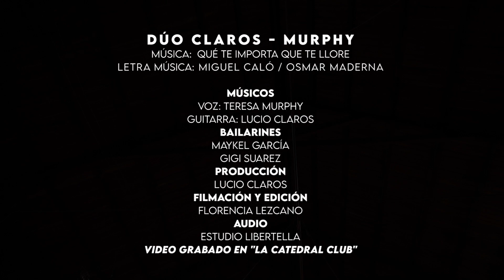Que te importa que te llore - Dúo Claros Murphy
Dúo Claros - Murphy

Músicos:
Voz: Teresa Murphy
Guitarra: Lucio Claros

Bailarines:
Maykel García
Gigi Suarez

Producción: Lucio Claros
Filmación y edición: Florencia Lezcano
Audio: Estudio Libertella
Video Grabado en “La Catedral Club”

English Translation of Lyrics:

Let me lie that you will return,
that you will return with the yesterday of our dreams.
Let me wait for you, nothing more!
Since I already understand that waiting
is a piece of the past.
I know that this pain is the pain of understanding
that this hope that drowns me cannot be.
Let me cry, always cry,
and remember you, and wait to understand
that you will not return.

Why do you care if I cry for you?
Why do you care if you lie to me?
If my castle of yesterday has fallen down,
let me make a God of its pieces!
Why do you care if I suffer?
Why do you care how much I cry?
If our yesterday of dreams cannot be,
let me be, crying over our love.

Long I waited for you, without understanding,
without understanding why
you left and never returned.
Long I waited for you, deathly pain!
A consuming solitude, in the warmth that you were.
Now you must tell me what path to follow,
since it's now impossible that our lives be one.
now you see I don't even know what to say,
or what to lie about, or what to hope for.